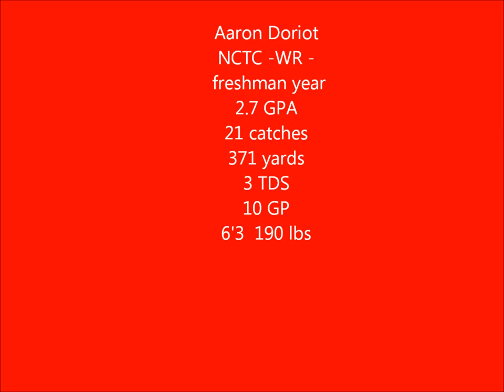Aaron Doriot 20Wr NCTC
football, NCTC, Wide receiver